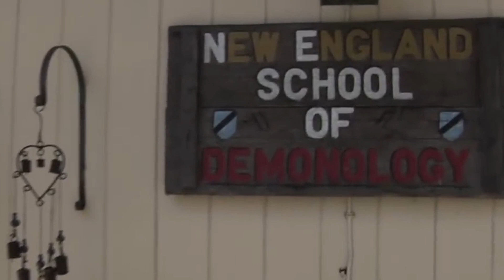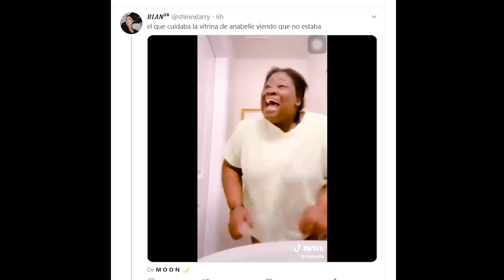¿SE ESCAPÓ ANABELLE? LA VERDADERA HISTORIA DE LA MUÑECA MALDITA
👉 El caso de Annabelle se hizo mundialmente famoso por la saga de películas con el mismo nombre, aunque la muñeca usada en las mismas es muy diferente a la que se encuentra en el museo y este viernes se difundió la noticia en twitter sobre su supuesto escape. En este video te contamos un poco lo que pasó y la verdadera historia de la muñeca maldita.

➡️Idea, voz y edición: Nicolás Trippel
➡️Idea y edición: Nicolas Sanz

👉 Instagram: @nicolastrippel  | Nicolás Trippel
👉 Instagram: @nicodeayer  | Nicolás Sanz